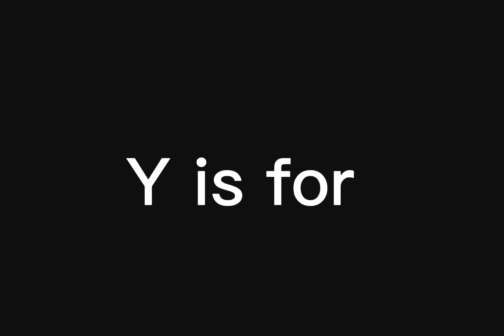Learn the Alphabet with MHA /// L.O.V /// part 2 /// Last part ///